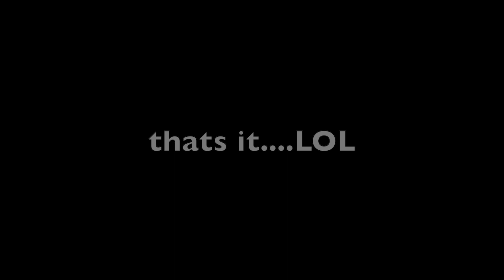M16 GOLD (Road to Dark Matter)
Ik its short, deal with it